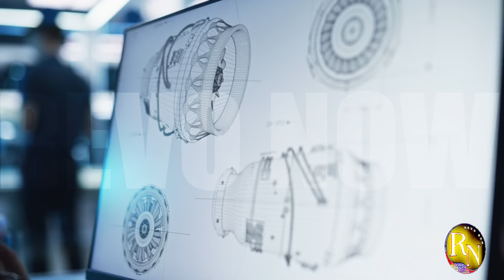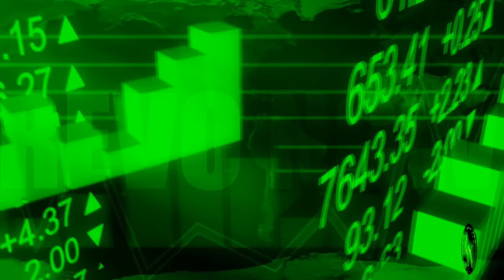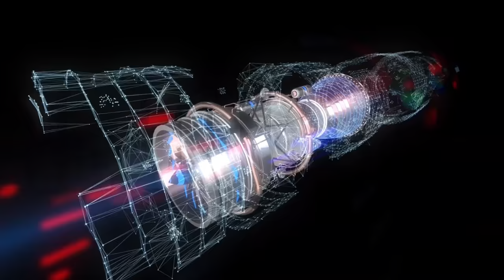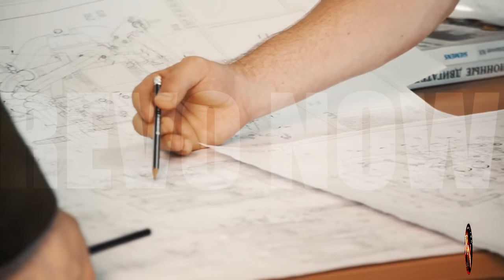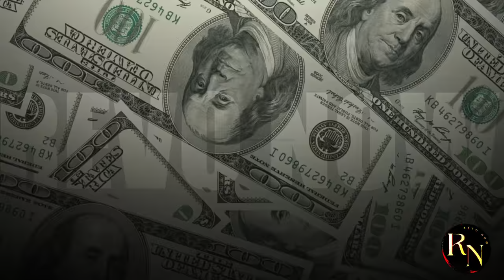COMAC Takes Flight! 🚀 Tripling Production Capacity with New Facilities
Explore the groundbreaking new facilities at COMAC that are set to triple production capacity! Join us for an exclusive look inside this innovative space and discover how it will transform the future of aircraft manufacturing. 🚀